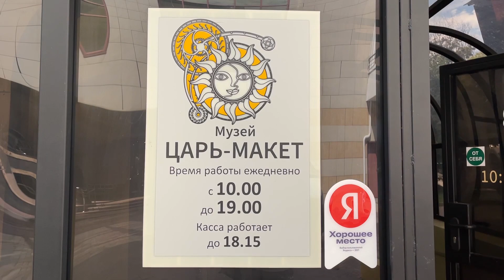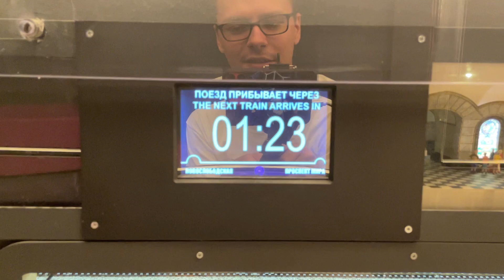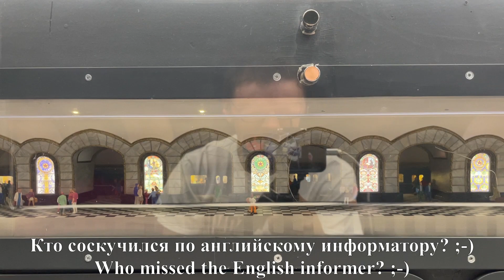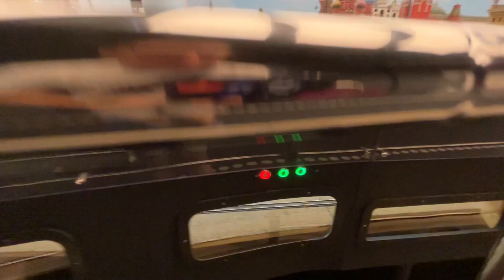🏛 🏠 Музей-диорама "Царь-Макет" - Москва и Россия за ОДИН ДЕНЬ (1/2) 🏠 🏛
Все любим путешествовать по другим городам. Если посмотреть небольшой город, то нужно один день. Но как быть с большими городами? За один не посмотришь Москву, Санкт-Петербург и другие города. Но есть один музей, который даёт возможность посмотреть город за ОДИН ДЕНЬ, - это Музей-диорама "Царь-Макет" на улице Константинова, 11А.

0:00 - Заставка
0:19 - Приветствие
2:32 - Прогулка до музея - рассказ про "космические" улицы
8:17 - Музей-диорама "Царь-Макет"
8:39 - Псков (Северо-запад России)
11:14 - Санкт-Петербург (Северо-запад России)
17:47 - Москва (Центральная Россия)